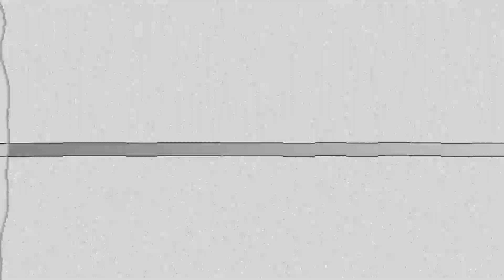Grupo RS - Huapango El Nocturno (2023)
Grupo: Grupo RS Canción: Huapango El Nocturno (2023)